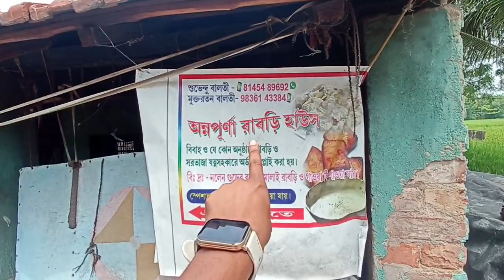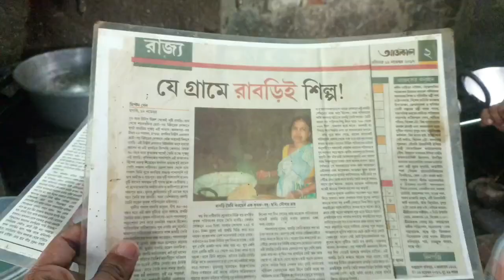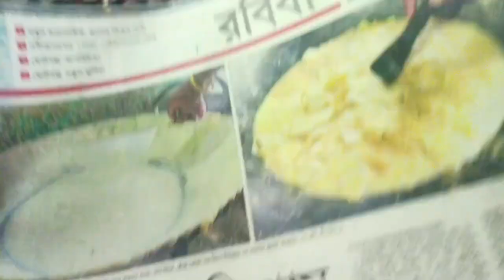কম দামে খাঁটি রাবড়ি/Rabri Gram🤤Dadagiri তে এই বাড়ি রাবড়ি গেছে😲রাবড়ি গ্ৰাম❤️(Vlog-333)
হুগলী জেলার আইয়া ষষ্ঠীতলার কাছে অবস্থিত গ্রাম গাংপুর। এই গ্রামকেই সকলে রাবড়ি গ্রাম নামে চেনে। গ্রামের অনেক বাড়িতেই তৈরি হয় রাবড়ি। বেশি মিষ্টি হালকা মিষ্টি ও একদম মিষ্টি ছাড়া তিন ধরনের সুস্বাদু রাবড়ি পাওয়া যায়। সঙ্গে পাবেন দারুন স্বাদের সরভাজা ও খাঁটি ঘি। গ্রামের মানুষজনের ব্যবহার খুবই আন্তরিক। আপনি গ্রামে বসে রাবড়ি খেতেও পারবেন আবার প্রয়োজন মতো বাড়িও নিয়ে যেতে পারবেন। যে কোনো অনুষ্ঠানে রাবড়ি সরবরাহ এর ও ব্যবস্থা আছে। পশ্চিমবঙ্গের বিভিন্ন প্রান্তে এই রাবড়ির সুখ্যাতি ছড়িয়ে পড়েছে। রাবড়ির দাম কত কিভাবে তৈরি হয় কেমন স্বাদ বা রাবড়ি গ্রামে কিভাবে যেতে হবে তা ভিডিও তে পেয়ে যাবেন। কলকাতার কাছাকাছি একদিনের জন্য সকালে বেরিয়ে সন্ধ্যায় বেড়িয়ে আসার দুর্দান্ত জায়গা এই রাবড়ি গ্রাম।
চিনির রাবড়ি - ৩০০/- টাকা কিলো
গুড়ের রাবড়ি - ৪০০/- টাকা কিলো
সর ভাজা - ১০/- টাকা পিস
🛑Address:-
Rabri gram, Aniya- Gangpur
Aniya, West Bangla-712706

Bas from Dunlop,Dakhineswar,Bali halt-. Bas 26 C
Gangpur stoppage , শুভেন্দু দা কে ফোন করবেন
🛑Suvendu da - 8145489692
অন্নপূর্ণা রাবড়ি হাউস

 👉TOPICS OF MY VIDEO:-
🔴BANGLA VLOG
🔴CYCLING TRAVEL VLOG
🔴TRAVEL VLOG
🔴FOOD VLOG
🔴CHALLENGE VIDEO
🔴LIFESTYLE VLOG